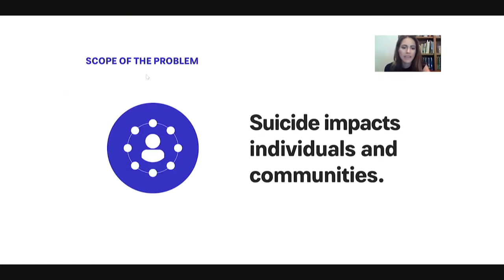Miss USA 2023 - Contestant (Idaho - Hannah Menzner)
Hannah Menzner of Boise was crowned Miss Idaho USA 2023 on 11th September 2022 at Red Lion Hotel Templin's on the River in Post Falls, Idaho. Hannah will represent Idaho at the next edition of Miss USA in 2023.

Hannah is 27 years of age and is an Idaho native. She is an MBA candidate at the Wharton School and published author of her nonfiction book ‘Glass Ceiling Epiphanies’. She’s a former Boise Rotary Scholar, Idaho’s Distinguished Student Award winner. Not new to the pageant world, Hannah also holds the title of Miss Idaho Teen USA 2014.